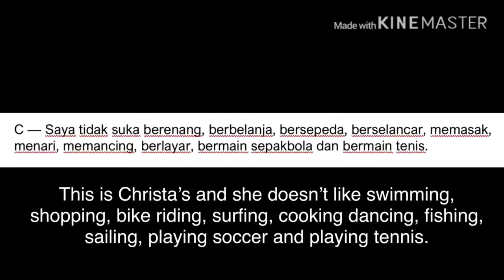Teman Baru - Mother Teresa Catholic College - Bersandiwara 7-8